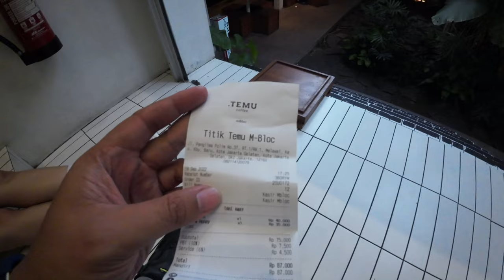Sunday Evening Ride || Jakarta || Cleat Accident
If it is your first ride using bicycle cleat, make sure you stay focus. Otherwise, see the intro :)))

Uploading our daily ride, gear review, and our coffee ride.